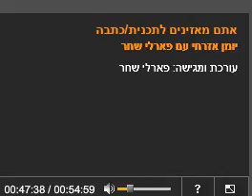Prof. Gerald Steinberg interviewed, Israel Radio, December 2, 2013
Prof. Gerald Steinberg is interviewed by Perly Shachar, on Israel Radio's Reshet Bet, in Hebrew, regarding NGO Monitor's being awarded the 2013 Menachem Begin Prize, December 2, 2013